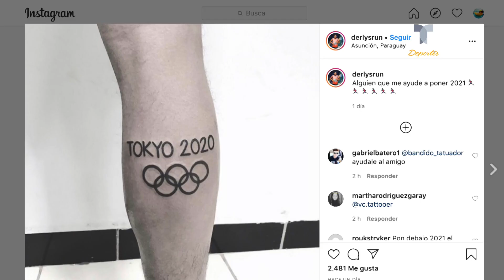Atleta se tatuó Tokyo 2020 y ahora quiere cambiarlo a 2021 | Telemundo Deportes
Se hizo su pieza cuando consiguió su boleto a los Juegos Olímpicos, pero los planes cambiaron por el Coronavirus y se celebrarán hasta 2021.